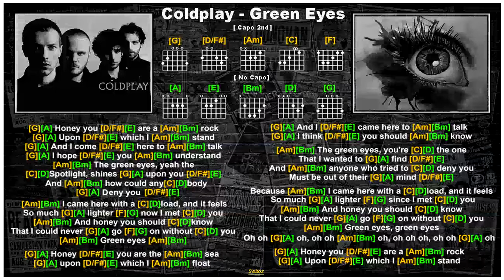Coldplay - Green Eyes [Jam Track] [No vocals]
. great song from Coldplay ... easy chords ... [Guitar chords & lyrics]